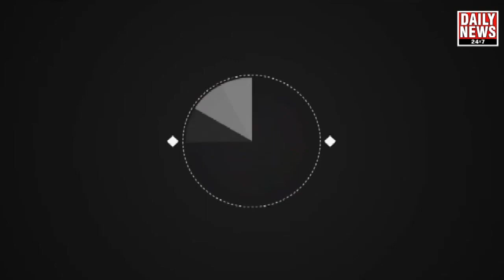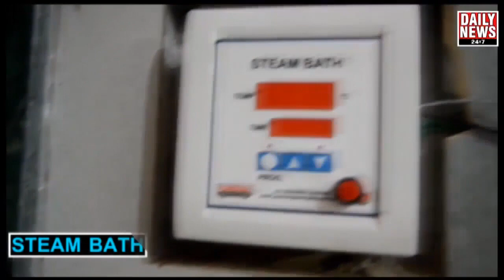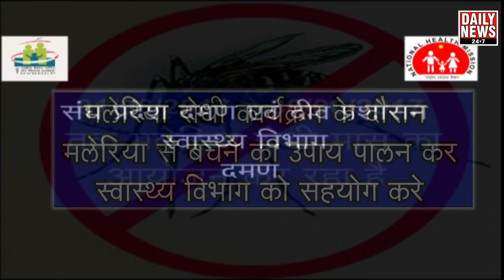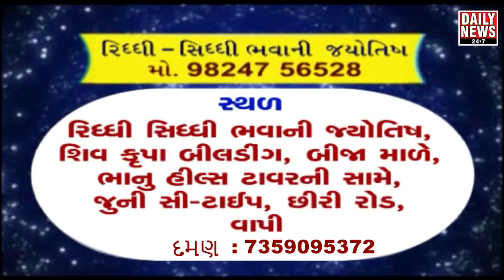मरवड़ प्रा.वि.में शाला प्रवेशोत्सव में नये छात्रों को गाजे-बाजे के साथ कराया शाला प्रवेश